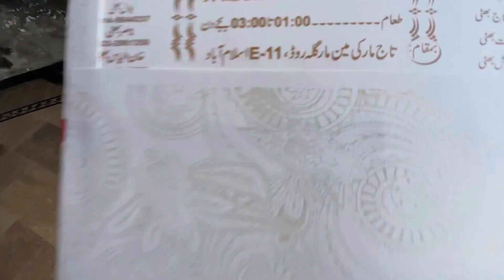Aj Din ki Routine Today’s Routine#naturalbeauty Of fateh jhang#subscribe This Chanel#beli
naturalbeauty Of Fateh jhang🥰
instagram Zeeshan Raja👍
facebookstatus Zeeshan Raja🥀
snakevideo Zeeshan Raja🌹👌